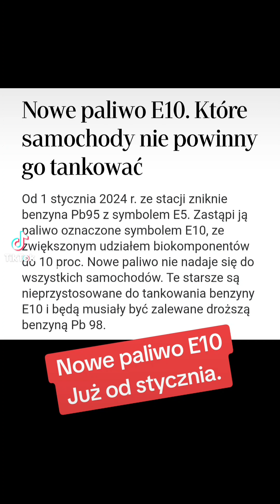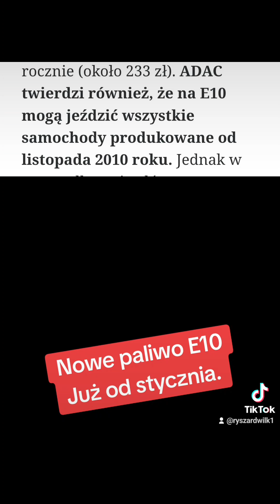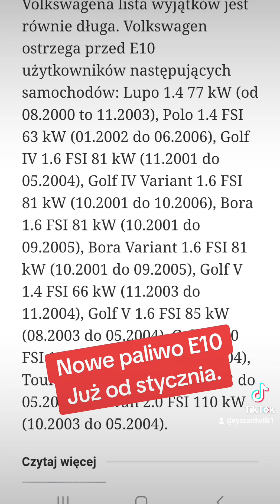Już od stycznia 2024 w miejsce Pb95 E10 wchodzi nowe, eko-paliwo E10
Biedni, których nie stać na nowy samochód, będą jeszcze biedniejsi ponieważ zostaną skazani na droższe paliwo 😳